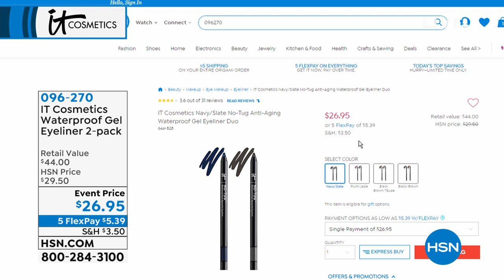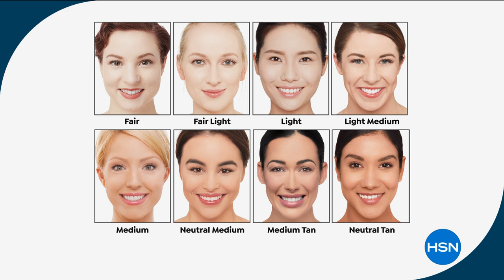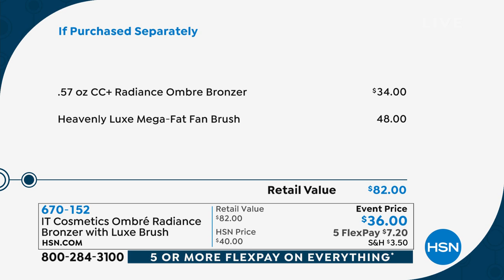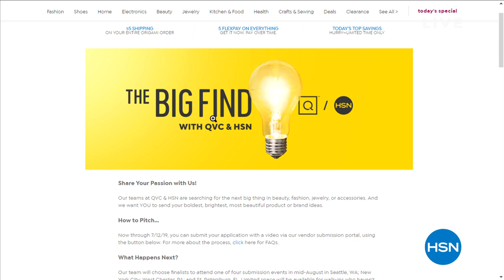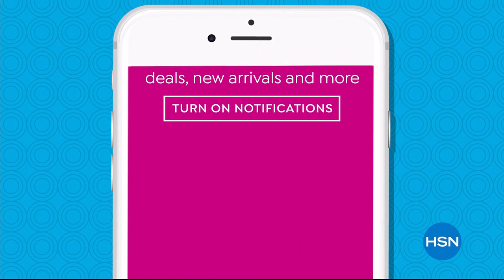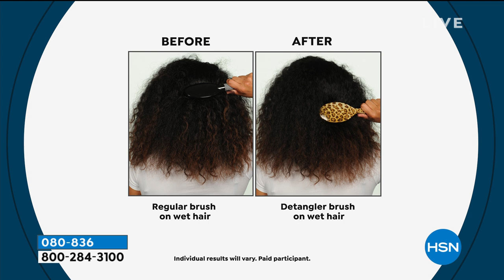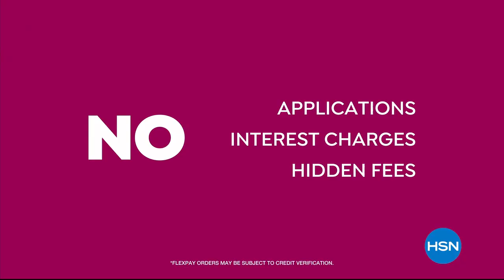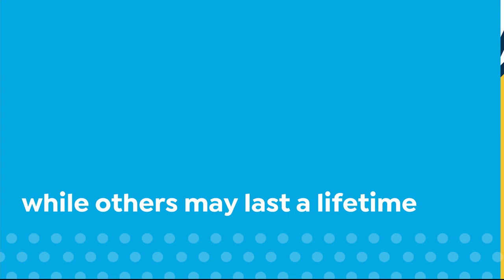HSN | IT Cosmetics 06.22.2019 - 07 AM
Shop a cutting edge, problem solving, innovative makeup & skincare line with anti-aging technology.